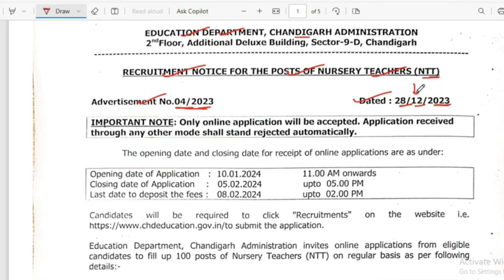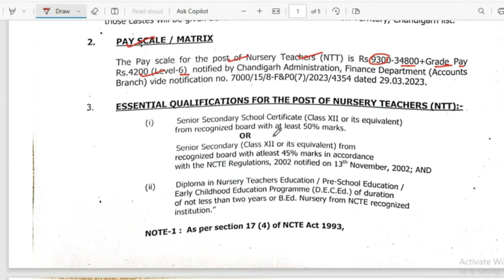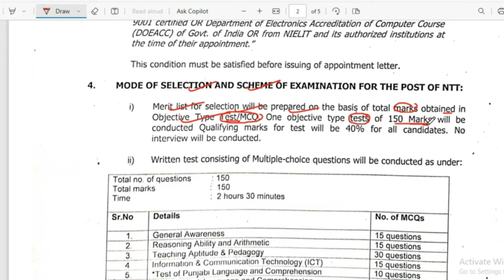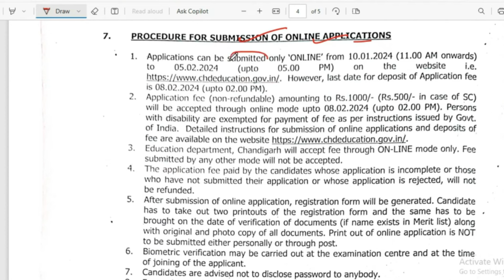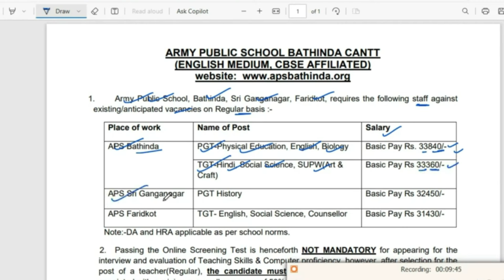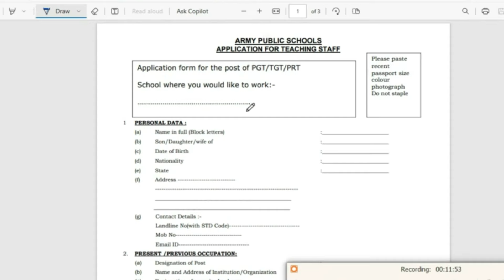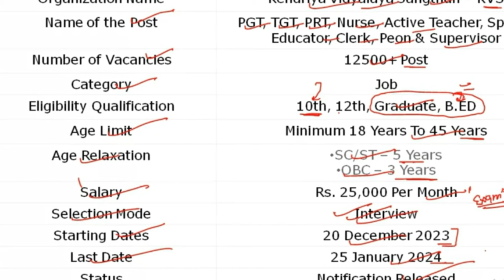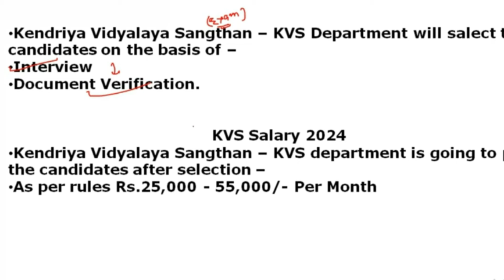Punjab Teachers ਭਰਤੀ 2024 I govt jobs in punjab 2024 I ਪੰਜਾਬ ਸਰਕਾਰ ਦਾ ਮਿਸ਼ਨ ਰੁਜ਼ਗਾਰ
Punjab Latest Govt Jobs 2024,
Punjab Jobs Jan 2024,
Jobs in Punjab,
10th Pass Punjab Jobs,
Punjab Jobs 2024,
punjab education recruitment 2023,
punjab adda247,
punjab national bank so recruitment 2023,
ਪੁਲਿਸ ਭਰਤੀ ਬਾਰੇ ਕੀਤੀ ਨਵੀਂ ਘੋਸ਼ਣਾ❓CM BHAGWANTMAAN | NEW UPDATE ✅ ਹੋਵੇਗਾ ਐਲਾਨ 26 JANUARY ਨੂੰ 📢📢
Punjab Police Bharti 2024 | Punjab Police Age, Qualification, Pattern ਤਿਆਰੀ ਕਰੋ ਅੱਜ ਤੋਂ ਹੀ ਸ਼ੁਰੂ!
25000 Government Jobs in Punjab soon by Punjab CM
Punjab Teachers ਭਰਤੀ 2024 I New Notification 2024 I ਪੰਜਾਬ ਸਰਕਾਰ ਦਾ ਮਿਸ਼ਨ ਰੁਜ਼ਗਾਰ
PSSSB-Notification UPDATE -ਪੰਜਾਬ ਪਟਵਾਰੀ ,ਆਖਰੀ ਮਿਤੀ -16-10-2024 I Punjab Nobs
Punjab Top 5 Government Job Vacancy in December 2023 | Punjab Govt Jobs Dec 2023 |
Punjab Govt Teacher Recruitment 2024|Punjab Govt Recruitment 2024|Punjab Jobs Vacancy Jan
2024
PunjabweatherTv TodayPunjabTv Punjabsocialhelp SocialTvPunjabi dkSocialhelp HarikaJobAlert JobalertbyHardeep Punjabjobaddagovt jobs in punjab 2024govt jobs in punjab 2024 for 12th passgovt jobs in punjab 2024 for graduatesgovt jobs in punjab in 2024govt jobs in punjab pakistan 2024govt teacher jobs in punjab 2024govt teaching jobs in punjab 2024how to apply govt jobs online 2024 in punjab

₹2500 pension in Punjab 2023 | 2500 oldage pension in Punjab 2023
daily post
the punjab
sada punjab news
ptc news live
ptc punjabi
3000 labour card labh pati,
2500 pension in Punjab 2023
Live punjabi News today
600 units free in punjab 2023
2500 pension
ਬੁਡਾਪਾ ਪੈਨਸ਼ਨ ਕਿਵੇ ਲਗੇਗੀ 2023
punjab sarkar new scheme
1000 women pension scheme

 Upcoming Punjab Govt Jobs 2023 | PSSSB UPDATE I Junior Draftsman, Senior Assistant, Patwari I Jobs